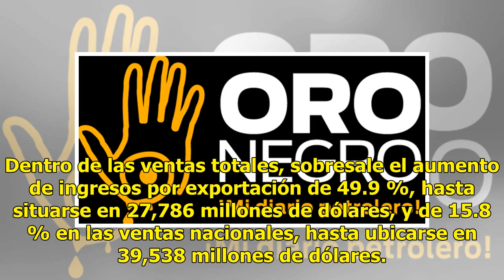Pemex pierde más de mil mdd en los primeros nueve meses de 2018 - El Diario de Yucatán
MÉXICO (EFE).- Petróleos Mexicanos (Pemex) reportó hoy una pérdida neta en los primeros nueve meses de 2018 de 1,227 millones de dólares, un dato que contrasta con el resultado positivo de 1,039 millones de dólares del mismo periodo de 2017. No obstante, en el tercer trimestre la compañía estatal ga...